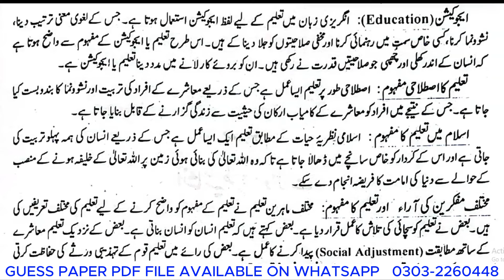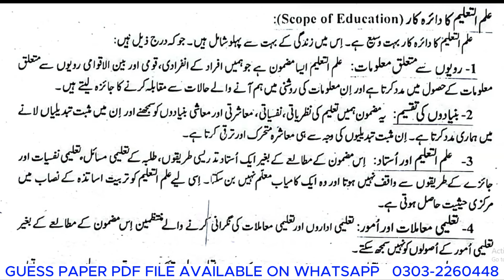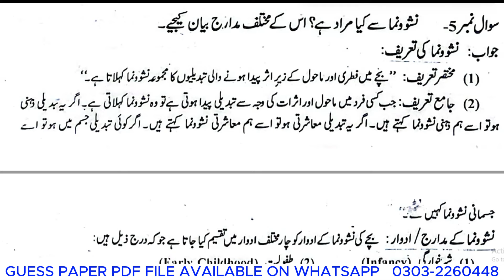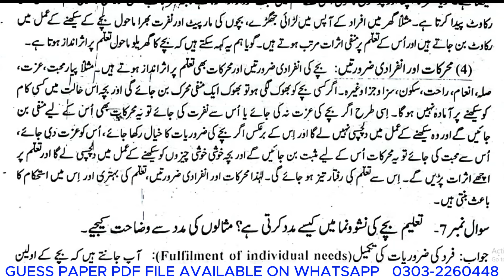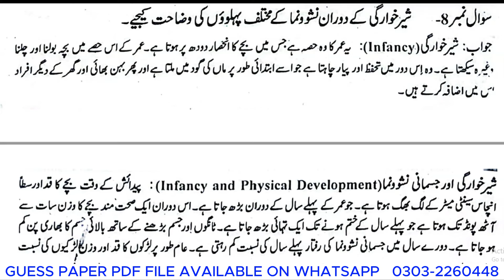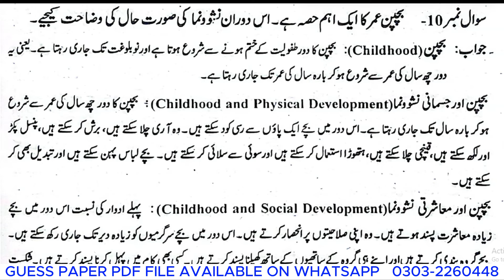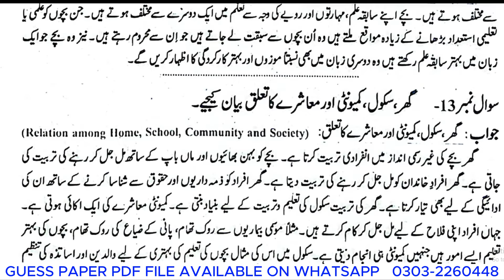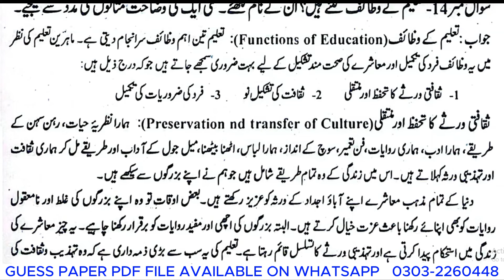9th Class Education Solved Guess Paper 2024 - Class 9 Education Important Questions for Board Exam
9th class education solved long questions guess paper 2024 - class 9 education most important questions for final board exams.

9th class education guess paper 2024,
9 class education guess paper 2024,
education 9th class guess paper,
education 9 class guess paper 2024,
9th education guess paper 2024,
education guess paper class 9,
education paper 9 class,
education guess paper,
education 9th class guess paper 2024,
guess paper 9th class 2024,
9th class education,
education ka guess paper,
education ka paper ninth class,
education paper 9th class 2024,
9th class education guess paper,
class 9 education guess paper 2024,
education class 9 questions and answers,
education guess paper 9th class 2024,
education paper,
education paper 2024,
guess paper 9th class 2024 education,
9th class education paper,
9th class education paper 2024,
Education,
education 9th class,
9 class education,
9th class education mcqs,
9th class ka physical education ka paper 2024,
education ka paper 9th class,
nar science college,
9 class education paper 2024,
9th class education question answer,
9th class guess paper 2024 education,
9th class paper education,
class 9 physics guess paper 2024,
education guess paper 9th class,
education ka gas paper,